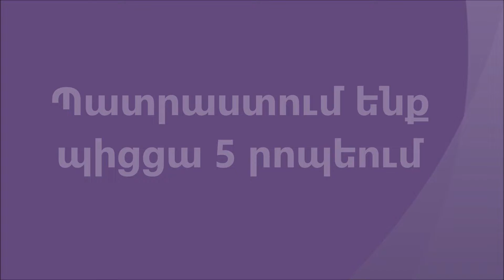Պատրաստում ենք պիցցա 5-10 րոպեում / Пицца-бутерброды за 10 минут. Сочная начинка на хрустящем батоне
🛑 Բաղադրությունը
բատոն հաց
պեպերոնի նրբերշիկ
մոցարելլա պանիր
արևածաղկի ձեթ
մարինարա թանձրուկ
կալամատա զեյթուն
180 C աստիճան ջեռոցում պահել 5-7 րոպե

🛑Ingredients
baguette
pepperoni
mozzarella cheese
sunflower oil
marinara sauce
kalamata olive
Preheat oven to 350 F and bake for 5-7 minutes

🛑Ингредиенты
багет
пепперони
сыр моцарелла
подсолнечное масло
соус маринара
каламата оливки
Разогрейте духовку до 180 C и запекайте 5-7 минут